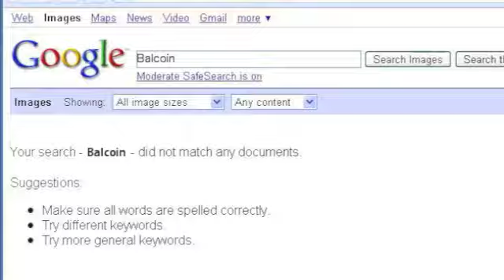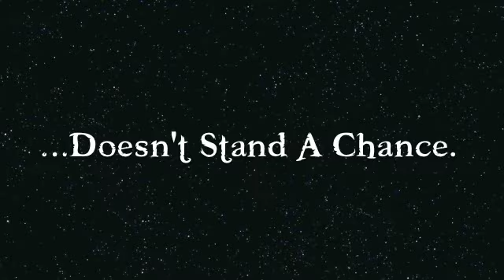The New Circle Teaser Trailer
This is a teaser trailer for a story I'm working on at the moment "The New Circle" which is centered in an AU Smallville, and the story takes place the same time things are happening in the Secret Circle.